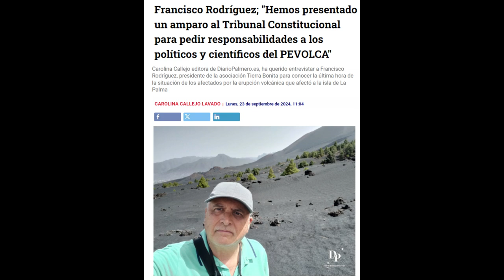Resumen de entrevistas en EXCLUSIVA realizadas por Carolina Lavado Callejo para DiarioPalmero.es